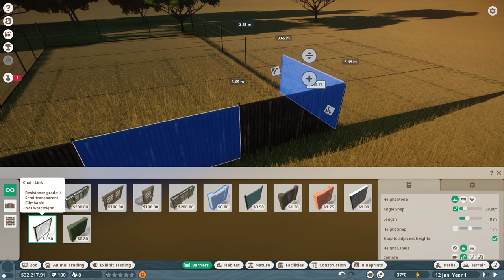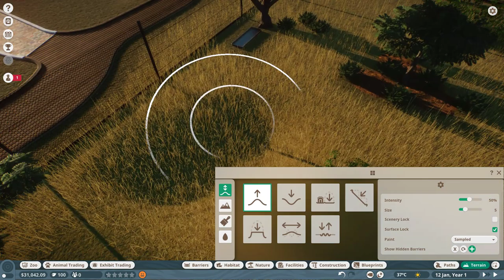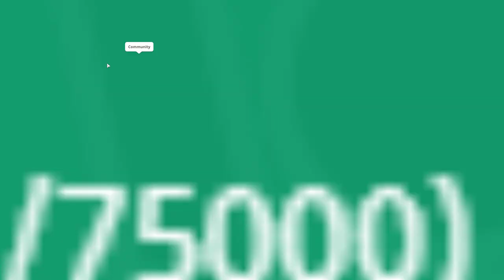Planet Zoo 01 اخر سلسلة فالقناة